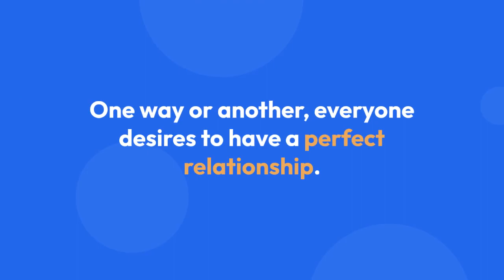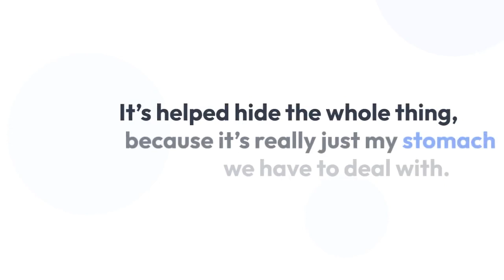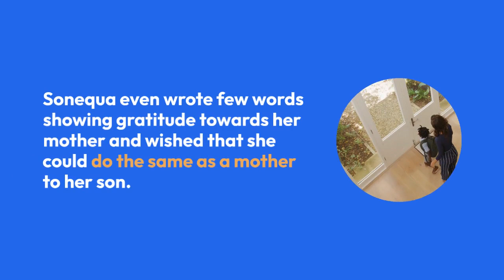Sonequa Martin-Green Is A Blessed Woman With A Loving Husband And An Adorable Baby! Details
One way or another, everyone desires to have a perfect relationship. Approximately 40-50% relationship end in a divorce in the United States and that means more than 50% relationship are stable and healthy ones.

 American actress as well as producer, Sonequa Martin-Green comes in the category of those 50% people whose relationship is a healthy one. At the time when relationships are fragile and don’t sustain long, the Walking Dead actress Sonequa Martin-Green is giving a major goal for all the people out there. She successfully manages her career well and is enjoying the parenthood with her loving husband, and together they are raising their son.

African-American ethnicity actress, Sonequa Martin-Green is a lucky lady as she is a wife to her loving husband, actor Kenric Green and a mother to an adorable son Kenric Justin Green II.